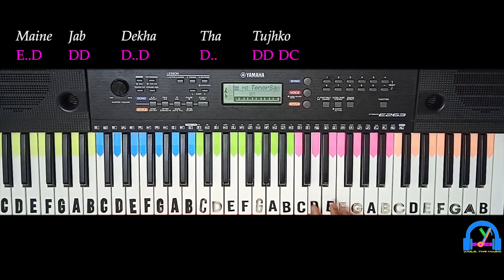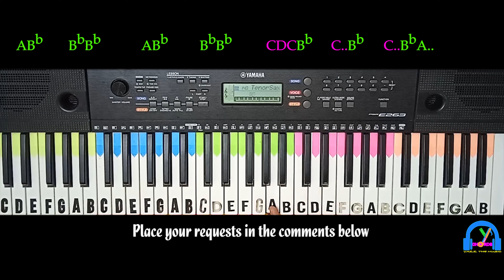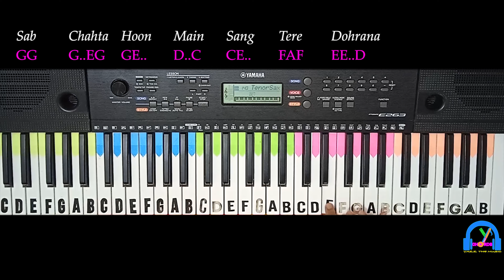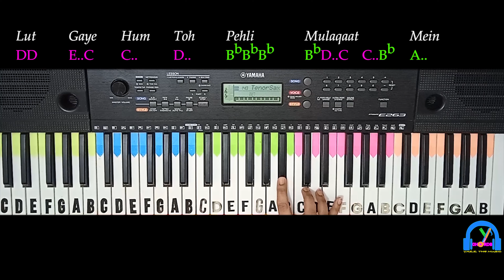Lut Gaye | Mumbai Saga | SLOW Version with NOTES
ORIGINAL SONG CREDITS:
Movie - Mumbai Saga
Starcast - Emraan Hashmi, and Yukti Thareja